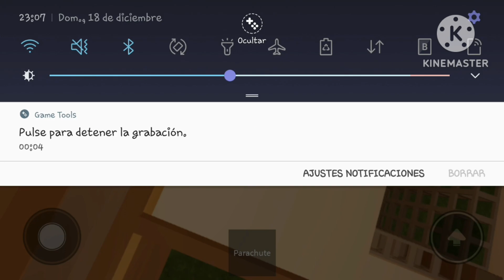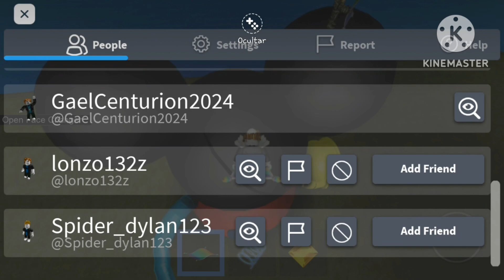Where's Me? In Survival The Mickey Mouse 🤣🤣